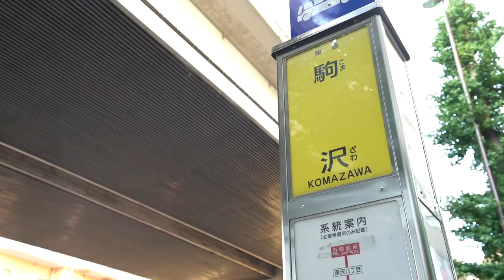‹速報！クロス&CF張り替えます！›カウンターキッチン仕様のカワイイおお部屋！当社管理物件『アベティーナ三軒茶屋』【J's movie】東急田園都市線 三軒茶屋駅 徒歩14分 デザイナーズアパート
‹速報！内見開始！›

足を伸ばせちゃうバスルームや３口のカウンターキッチンなど高級マンション仕様の設備だよ！

さらには大きなロフトまで！

閑静な住宅街の一角に位置しています。
物件前の道路は行き止まりのため、車の交通量も少ない立地。
過ごしやすい環境下なので、これからの新生活をお考えのカップル・ご夫婦、シングルの皆さまにおススメです！

お部屋はまるで戸建てのように使える住空間が魅力で、
高い吹き抜けがありますので開放感を感じることができます。
角部屋による3面採光で明るいのも嬉しいね！